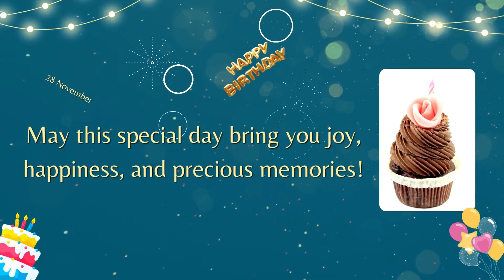28 November, Happy Birthday, May this special day bring you joy, happiness, and precious memories!